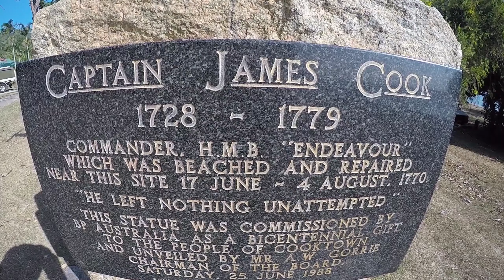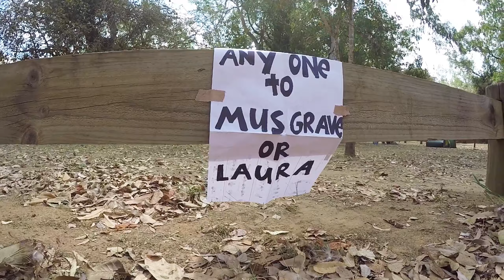Hitchhiking up Cape York with a fishing rod :)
Hitchhiking up Cape York in the far North East of Australia with a fishing rod!
Cairns to Cape Tribulation, Cooktown and up to Weipa...